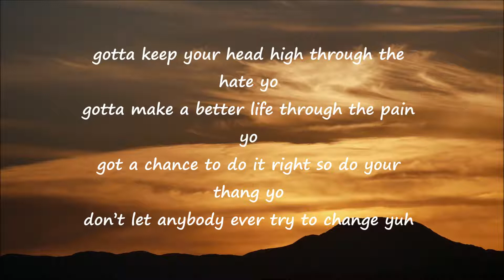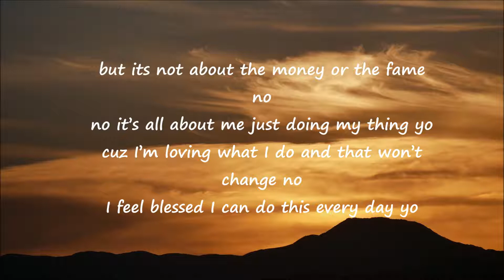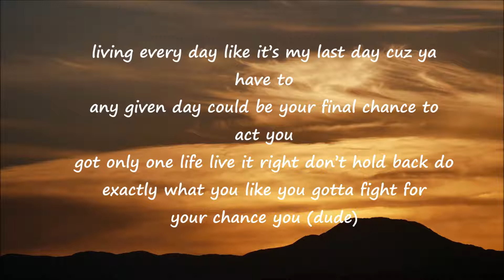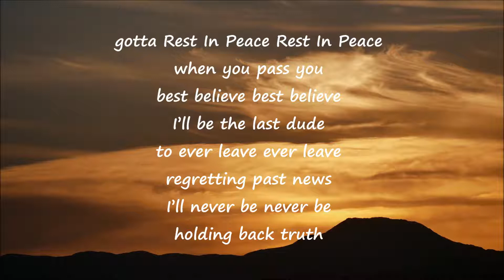NEFFEX - Blessed [Lyrics] /// No Copyright Music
IS Music  /// No Copyright Music

Cette Musique est libre de droit.
(Copyright Free)

Lyrics:
I got em coming at me all angles
ever since they heard music wanna tangle
I can feel em try to grab me by the ankles
I can hear em all start to say my name oh
but its not about the money or the fame no
no it’s all about me just doing my thing yo
cuz I’m loving what I do and that won’t change no
I feel blessed I can do this every day yo

pop a couple shots and now I’m fucked up in the bathroom
got em going off and now they listen like a classroom
gotta top em off because I told em all they have to
always poppin of the whole squad gotta pass through

gotta keep your head high through the hate yo
gotta make a better life through the pain yo
got a chance to do it right so do your thang yo
don’t let anybody ever try to change yuh

i feel blessed x4

living every day like it’s my last day cuz ya have to
any given day could be your final chance to act you
got only one life live it right don’t hold back do
exactly what you like you gotta fight for your chance you (dude)

gotta Rest In Peace Rest In Peace
when you pass you
best believe best believe
I’ll be the last dude
to ever leave ever leave
regretting past news
I’ll never be never be
holding back truth